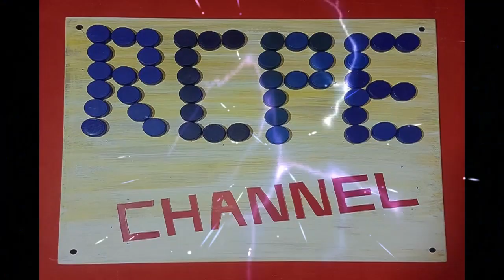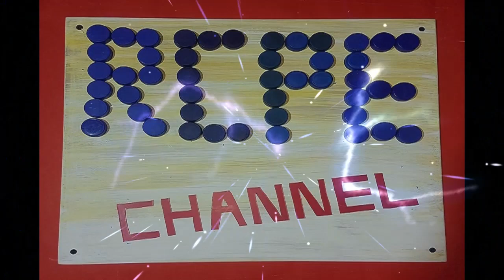como hacer lampara repisa con botella de vidrio y tapitas plásticas